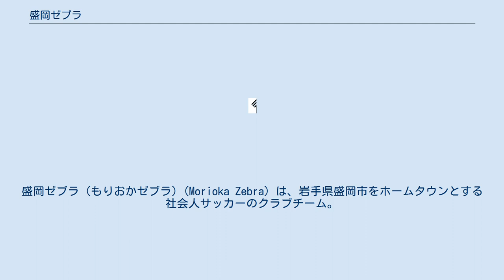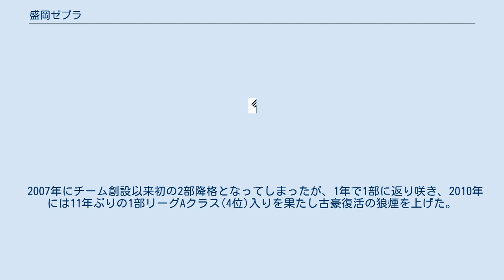盛岡ゼブラ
盛岡ゼブラ（もりおかゼブラ）(Morioka Zebra) は、岩手県盛岡市をホームタウンとする社会人サッカーのクラブチーム。
東北社会人サッカーリーグ1部に所属。
 創部は1957年。
日本の文具メーカーゼブラとの資本関係はなく、アフリカのサバンナにいるシマウマを例にとって「どんなに相手が強くてもチーム一体となって向かえば倒すことができる」という趣旨でゼブラと命名された。
 東北社会人サッカーリーグに第1回から40年以上にわたり在籍し続けている名門で、全国社会人サッカー選手権大会や全国地域リーグ決勝大会にも出場経験があり、スポーツ少年団や中学、高校などで監督、コーチとして指導する関係者など岩手県のサッカーを担ってきた多くの人材を輩出してきた。
Jリーグクラブの監督経験もある三浦俊也も所属していた経験がある。
 1988年に盛岡ゼブラレディースが発足。
1993年その下部組織としてゼブラフレンズ(現・ゼブラメニーナ)が誕生。
日本女子サッカーリーグにも選手を輩出している。
 2007年にチーム創設以来初の2部降格となってしまったが、1年で1部に返り咲き、2010年には11年ぶりの1部リーグAクラス(4位)入りを果たし古豪復活の狼煙を上げた。